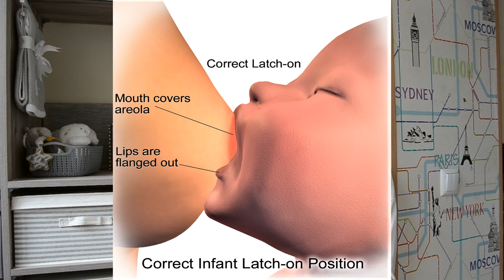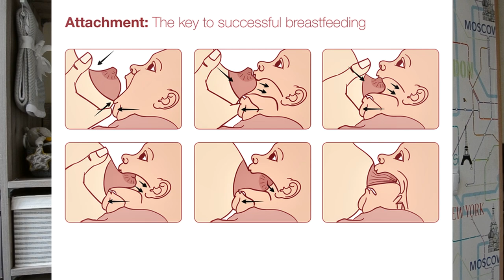ԿԿ.#1 Առաջին կերակրում, Կաթնարտադրության կարգավորում, Կաթնախեժից Կաթ անցում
Սիրելի՛ մայրիկներ,
Կրծքով կերակրումը մեր բալիկների կյանքում ամենամեծ ու կարևոր փուլերից է, որն օգնում է ձևավորել բալիկի ֆիզիկական, հուզական և հոգևոր առողջությունը։ Որքան էլ գիտությունը զարգանա և կաթնախառնուրդը կատարելագործվի՝ այն չի կարող հավասարվել մայրական կաթին։ Եթե չկա այլընտրանք, ապա միանգամայն հասկանալի է բալիկին կաթնային խառնուրդով կերակրելը։ Սակայն եթե ունեք ընտրելու հնարավորություն՝  բալիկին մի զրկեք իր համար ստեղծված կաթիկից։
Չկա տարիք, երբ մայրական կաթը կորցնում է իր օգտակարությունը և կարող է փոխարինվել որևէ այլ կաթով։ Մայրական կաթն ունի փոփոխվելու հրաշալի յուրահատկություն, ինչը ենթադրում է, որ այն հարմարվում է մեր բալիկի օրգանիզմի պահանջներին։ Այսինք բալիկը կաթիկից ստանում է այն, ինչ իրեն այդ պահին անհրաժեշտ է։ Հենց այս տրամաբանությունից ելնելով՝ եկեք փորձենք կերակրել մեր փոքրիկներին այնքան երկար, որքան հնարավոր է։
Մի քանի մասից բաղկացած տեսանյութերում կխոսեմ կրծքով կերակրման հետ կապված ամենակարևոր թեմաների շուրջ՝ առաջին կերակրում, լակտացիա, կաթի կթում, պահեստավորում և պահպանում, կրծքերի դատարկում, կերակրման տևողություն, կաթիկի ազդեցությունը գազիկներ ունենալու վրա, առաջնային և երկրորդային կաթ և այլն։
Նշեմ, որ ես մասնագետ չեմ և չունեմ բժշկական կրթություն։ Ցանկացած հարցի կամ խնդրի դեպքում, խնդրում եմ, դիմեք ԿԿ մասնագետի։
ես ունեմ 6․5 ամսական բալիկ, ում հետ ունեցած իմ փորձով եմ կիսվում տեսանյութերում։

Մեկնաբանություններում պատմեք մեզ ՁԵր փորձի մասին, առնչված խնդիրների, ունեցած հարցերի մասին։ Սիրով կկարդամ այլ մայրիկների փորձը։
Եթե կա թեմա, որի շուրջ կցանկանաք լսել ավելի մանրակրկիտ կարծիք՝ մի մոռացեք նշել այն։
Շնորհակալություն։